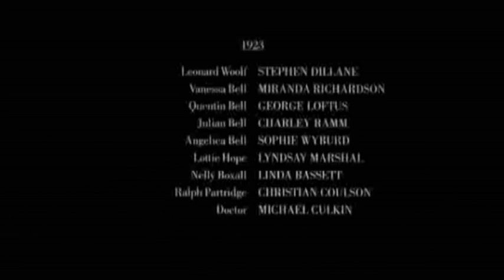The Hours Final Scene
I love this ending, the images and the words. One of my favorite movies